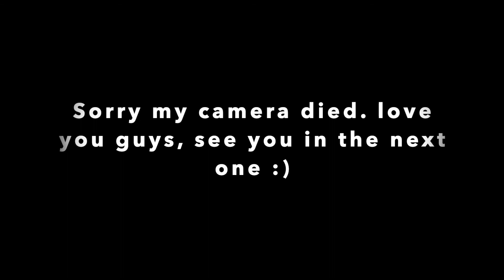WHAT IS F**K IS THIS PRETTY LITTLE THING!!??!!!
Hi everyone!I This was my attempt to film a haul for you guys. I truly believe I am now always this chaotic, so I really hope you guys like it. Enjoy! Xoxo! 💫
Black Contrast Seamless Dress-
PRETTYLITTLETHING Mocha Sports Socks-

LOCATION: Germany
BIRTHDAY: May 1997
HEIGHT: 5'1